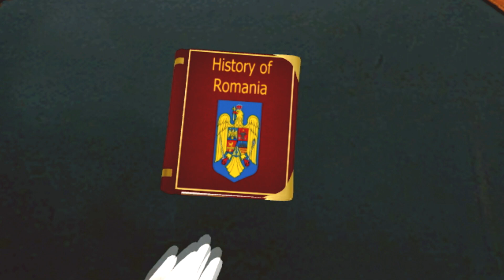Iubidralui Caitan Romania / mmd version 3d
Dear friends, n this occasion I decided to do a little experiment, since as an experimental animator I like to try different types of animation, so I did this little job replicating one of my 2d animated works, which is the announcement of the new animated series from Nicatoons called : Iubidralui the heart of the dragon, soon you will see new chapters of this series  :)

En español
Queridos amigos, n esta ocacion decidi hacer un peueño experimento, ya que como animador experimental me gusta probar  diferentes tipos de animacion, asi que hice este pequeño trabajo replicando uno de mis trabajos animados 2d que es el anuncio de la nueva serie animada de Nicatoons llamada : Iubidralui el corazon del dragon, pronto veran nuevos capitulos de esta serie,